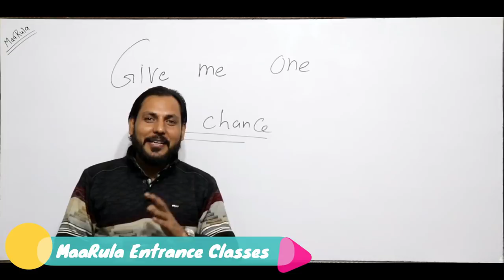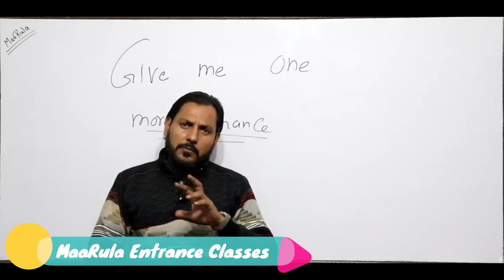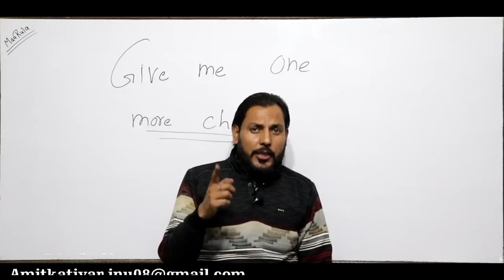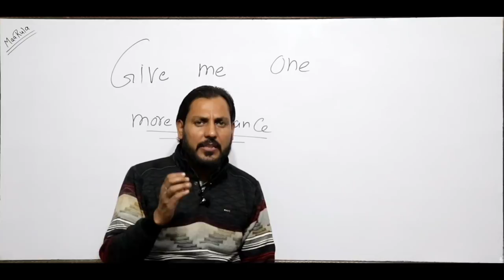Wow!!! One more chance for you all ! Grab it